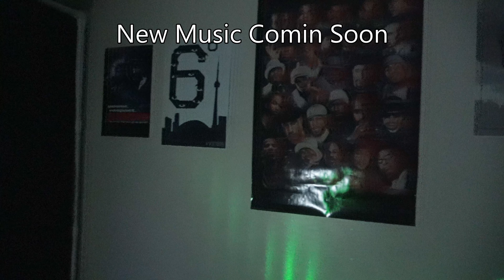More music Comin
Underground hiphop